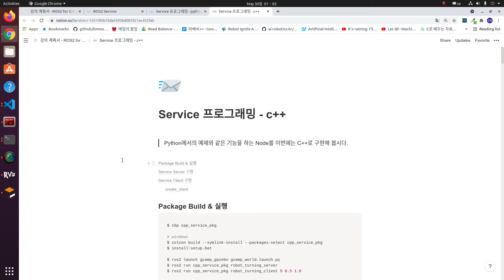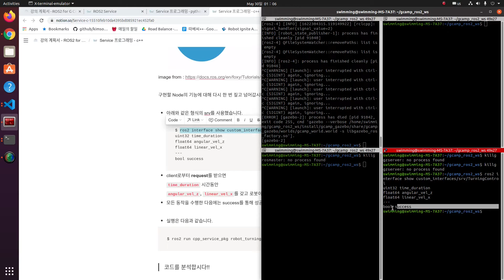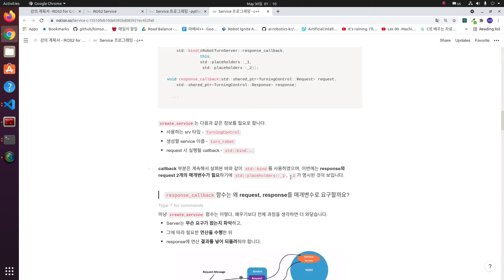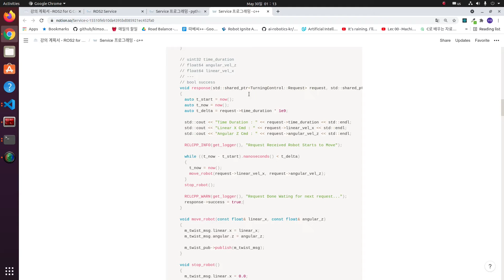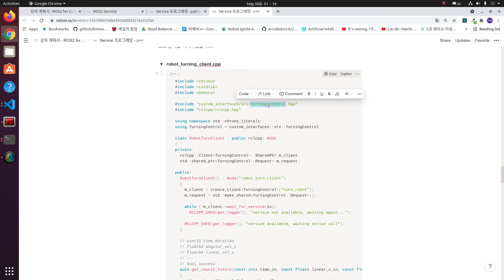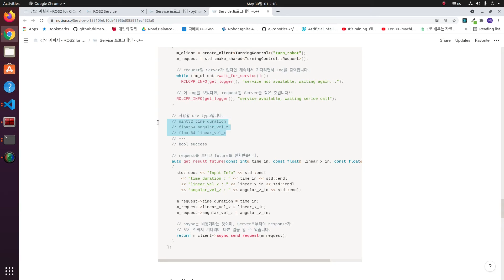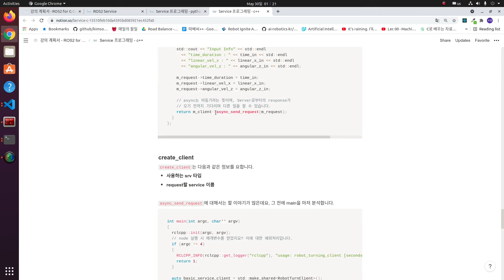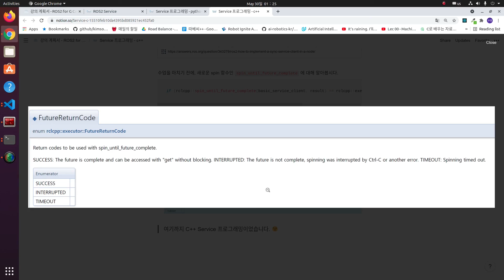[ROS 2] 14강 Servie 프로그래밍 - C++ | 강의 : Roadbalance.com 김수영 대표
로보티즈 표윤석 박사님께서 감수해주셨습니다.

마곡 AI 로봇 사이에 모아두었습니다. 총 24강이며,
에서 AI 로봇 해커톤 사이트('21년 9월 모집, 11월 본행사 예정) 에서 마곡 AI 로봇 해커톤을 운영합니다.

3 main sources
There are 3 main websites or sources where these tutorial uses those as references

강의 노트 링크

강의에 사용된 소스코드는 Open Source Robotics Foundation, Inc.의 코드를 참고하였습니다.

강의에 사용된 gif파일은 참고하였습니다.

강의 후반부 제작하는 로봇은 Raffaello Bonghi의 참고하였습니다.

강의 중 사용된 콘텐츠 출처는 강의 노트에도 모두 명시되어 있으며 각 강의별로 분류하면 다음과 같습니다.

01강. ROS 2란?

* 각 이미지들의 출처는 다음과 같습니다.
- Real-Time Characteristics of ROS 2.0 in Multiagent Robot Systems: An Empirical Study

02강. ROS 2 Foxy 설치 - Linux20.04

03강. ROS 2 Foxy 설치 - Windows 10

04강. 실습을 위한 Gazebo Simulation 소개

없음

05강. ROS 2 Node, Package와 기본 커멘드

A decentralized multi-agent control approach for robust robot plan execution

06강. ROS 2 Launch, launch file 작성

없음

07강. ROS 2 Topic

08강. Topic 프로그래밍 - python

09강. Topic 프로그래밍 - python2

* QoS 관련 표 출처

오픈소스 소프트웨어 & 하드웨어: 로봇 기술 공유 카페 (오로카)) - DDS의 QoS(Quality of Service) | 작성자 표윤석

10강. Node 프로그래밍 - c++

11강. Topic 프로그래밍 - c++

12강. ROS 2 Service

13강. Service 프로그래밍 - python

14강. Service 프로그래밍 - c++

15강. ROS 2 Action

16강. Action 프로그래밍 - python

17강. Action 프로그래밍 - c++

18강. 중간 프로젝트 - Maze World

없음

19강. 중간 프로젝트 - Maze World 2

20강. [Nanosaur] 프로젝트 소개 및 BOM

* 본 프로젝트의 원본은 다음과 같습니다.
* Jetson Nano의 이미지는 Nvidia Developer 페이지를 참고하였습니다.

21강. [Nanosaur] 부품 소개 및 조립 - 3D 프린팅 파츠

22강. [Nanosaur] 부품 소개 및 조립 - 전자부

* Jetson Nano의 pinmap 이미지는 Nvidia Developer 페이지를 참고하였습니다.

23강. [Nanosaur] ROS 2와 원격 조종을 통해 구동시켜보기

24강. 강의 종료, Future Work